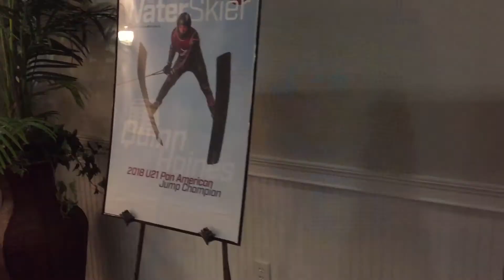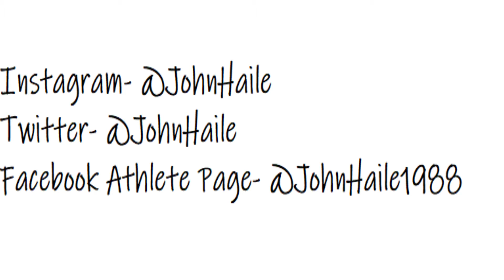They Gave Me An Award!?!/ Wakepark Wednesday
This week on Wakepark Wednesday, I was awarded the kneeboard ambassador award. Truly a shock for me, thank all of you for watching these videos!

and all of my friends and family that have supported me. It really means a lot! Hope you enjoy the kneeboard footage! :)